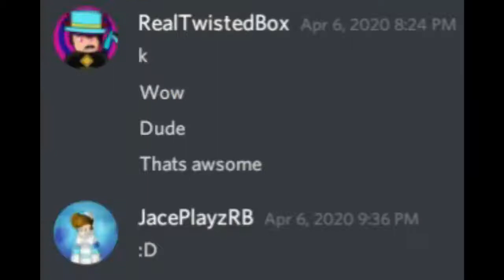Akula Trailer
💻MY EDITOR ➜ shorturl.at/djtW5

What is Roblox? Roblox is an online virtual playground and workshop, where people of all ages get to experience and learn. Roblox is NOT a Game. It's an Imagination Platform where you can hang out with friends and create friends. As quoted by Roblox "We started Roblox with a vision: to bring the world together through play." Roblox is more than just a "Game". Roblox's mission is to bring the world together through play. Roblox Is becoming bigger and Better.